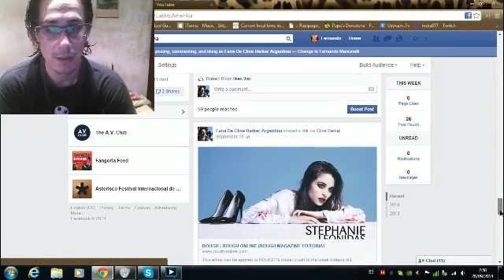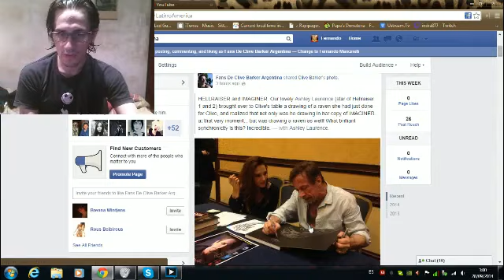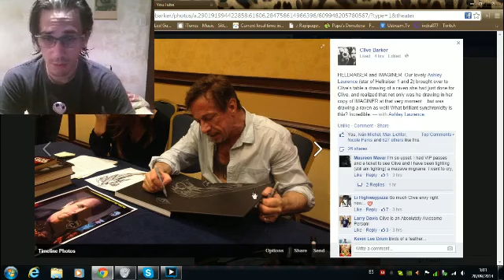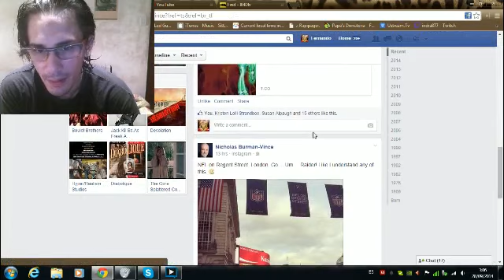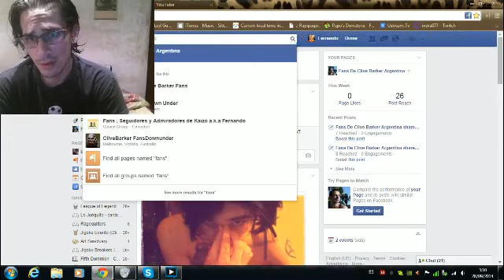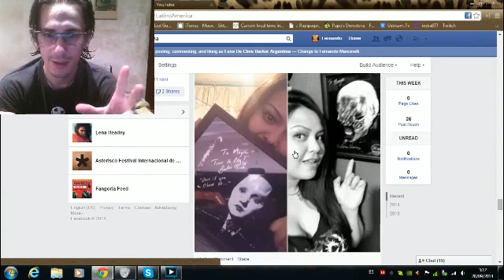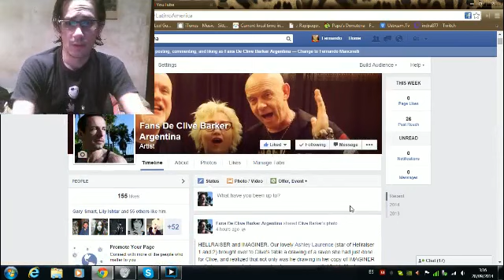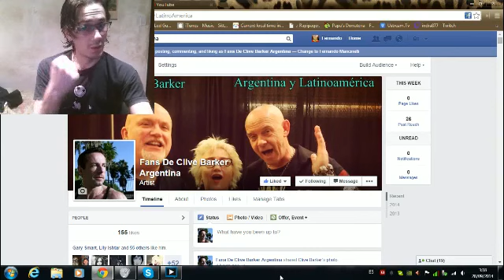NOTICIAS 28 DE SEPTIEMBRE , 2014